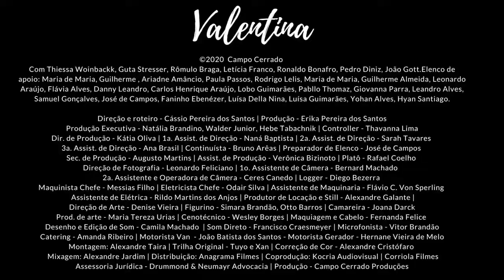ENCONTRO.COM : VALENTINA | com o diretor CÁSSIO PEREIRA DOS SANTOS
Governo Federal, Governo do Estado do Rio de Janeiro, Secretaria de Estado de Cultura e Economia Criativa do Rio de Janeiro, através da Lei Aldir Blanc apresentam 11a MOSTRA AUDIOVISUAL DE PETRÓPOLIS

VALENTINA (2020)
Cássio Pereira dos Santos
95 min / Ficção
Brasil

Valentina, uma menina trans de 17 anos de idade, muda-se para uma pequena cidade mineira com sua mãe, Márcia, para um recomeço. Com receio de ser intimidada na nova escola, a garota busca mais privacidade e tenta se matricular com seu novo nome. No entanto, a menina e a mãe começam a enfrentar dilemas quando a escola pública local começa a exigir, de forma injusta, a assinatura do pai ausente para realizar a matrícula. Apresentando a estreia no cinema da atriz e youtuber trans Thiessa Woinbackk, Valentina é um reflexo dos obstáculos que a sociedade obriga uma jovem mulher a superar, a fim de abraçar quem ela realmente é.

MEDIAÇÃO: GABRIELLE SIQUEIRA